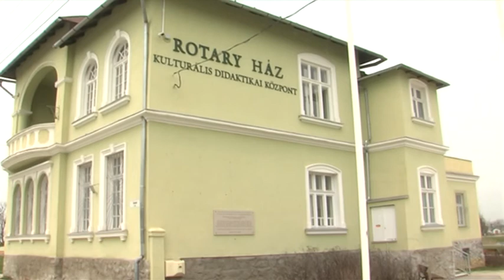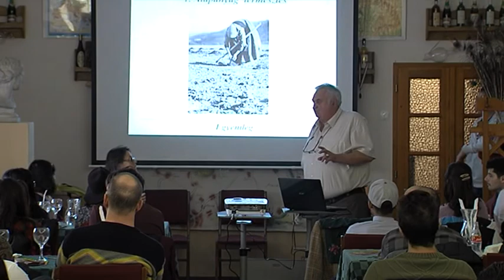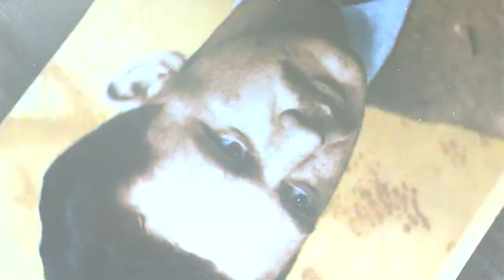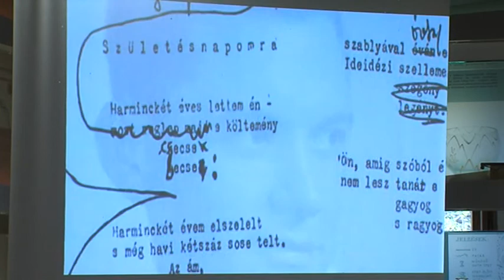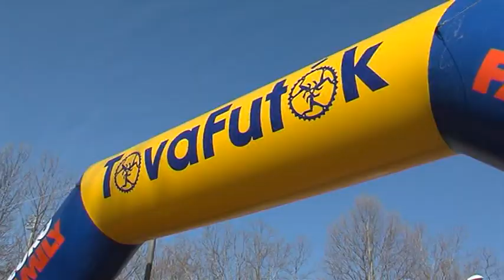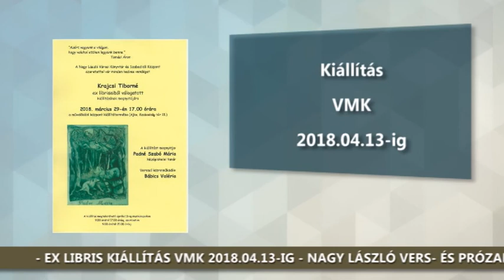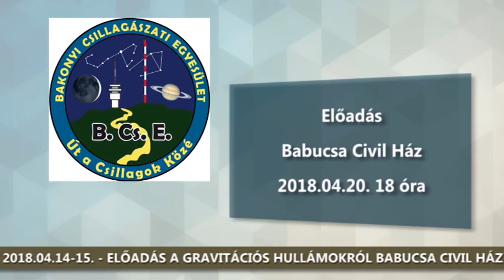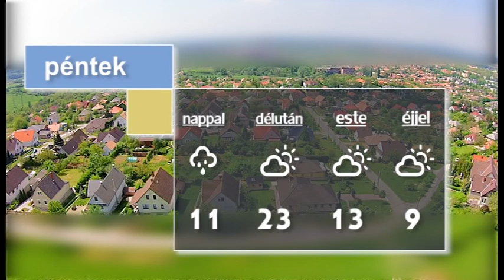Híradó - Ajka TV 2018.04.11.